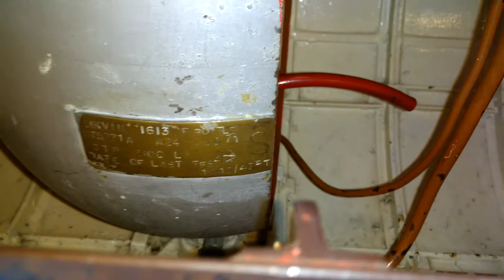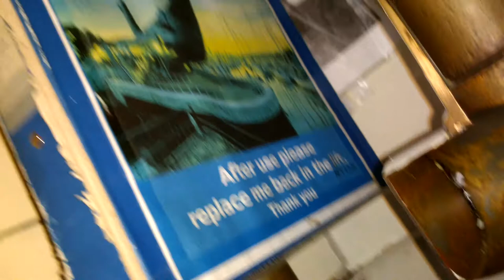Close Look at British Mark VIII Torpedo design -HMS Alliance Submarine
British 21 inch Mark VIII  Torpedo internal design on board HMS Alliance Submarine - 21 inch Mark VIII
at the Royal Navy Submarine museum

Royal Navy Submarine Museum
on the Gosport side of Portsmouth Harbour.